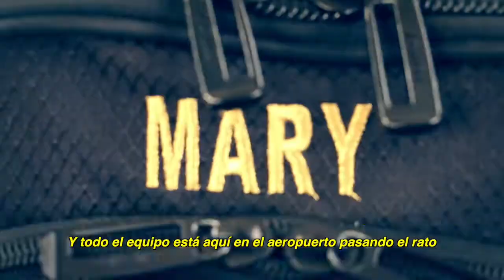"BEHIND THE SCENES" latest NEWS #6 with Nathan Ironside & The Stirring (El Despertar)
''BEHIND THE SCENES'' latest NEWS #6 June 2014 with NATHAN IRONSIDE & THE STIRRING (EL DESPERTAR)

God is working behind the scenes!